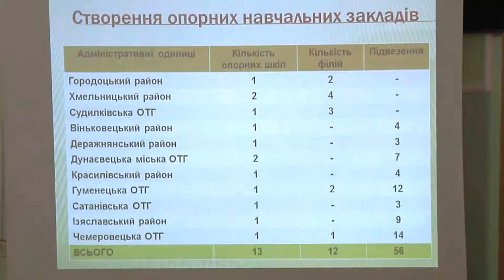В Хмельницькій області - п’ятимільйонний борг по зарплаті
Хоча не великий, але ріст всіх показників економіки. Питання соціально-економічного  розвитку області за перше півріччя підготовка до нового навчального року та забезпечення жителів  області мінімальною заробітною  платою стали головними на засіданні колегії Хмельницької обласної державної адміністрації. Разом із тим, в області існує непроста ситуація із заборгованістю по зарплаті.